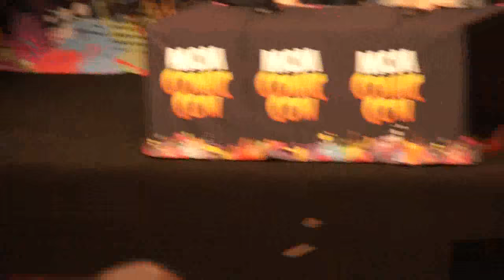Arrow's Karl Yune & Katrina Law at MCM Manchester 2015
We sadly missed out on the Arrow interviews when we went to MCM London a few weeks ago. Stef and Ryan, however, managed to catch and record the Q&A panel from the recent Manchester MCM.